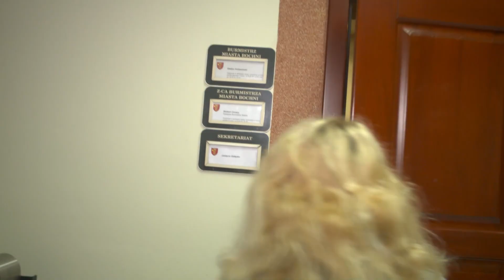"Jesienią rynek zamienia się w rynnę". Betonoza zalewa polskie miasta (UWAGA! TVN)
Pozbywanie się terenów zielonych, masowa wycinka drzew i betonowanie przestrzeni publicznych to poważny problem wielu polskich miast. Lokalni włodarze zdają się bagatelizować problem, który przybiera na sile wraz ze zmianami klimatu. Czy jesteśmy skazani na życie w zabetonowanych miastach?